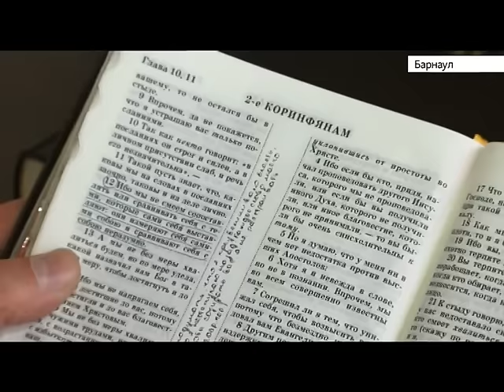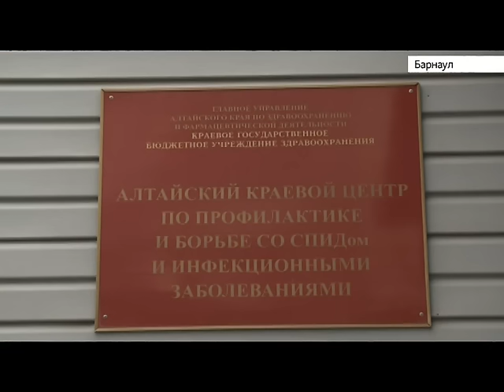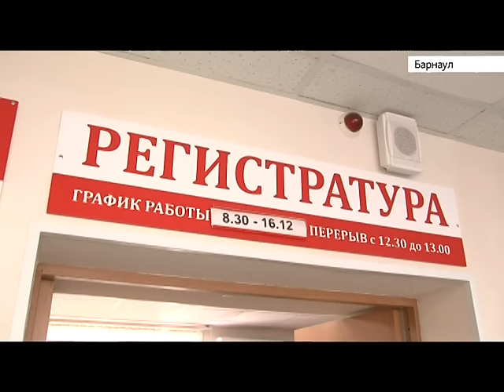Специальный репортаж: люди с ВИЧ-инфекцией